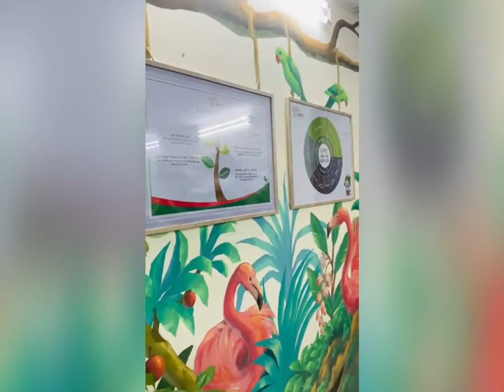P. NS - Trang trí VP - Nhân sự xanh.